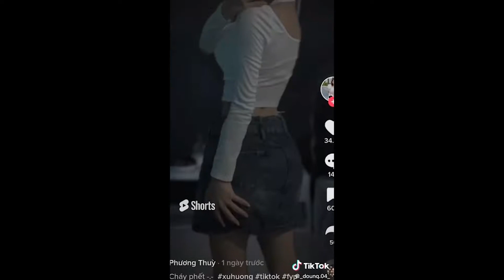Những cô gái bốc lửa tiktok